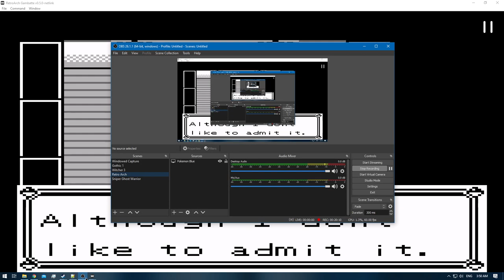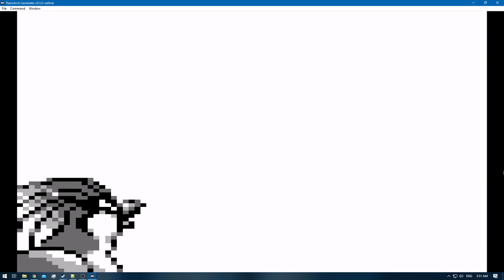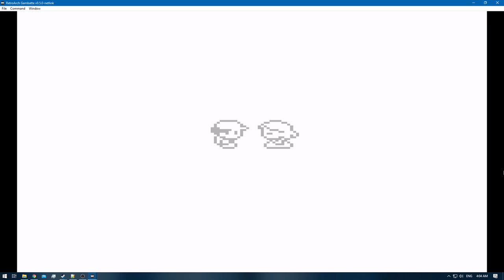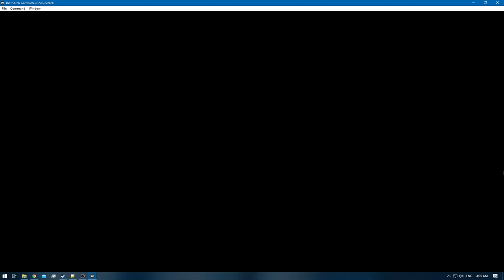Pokemon Blue [RA] - Episode 29.9 - Training [NC]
Pokedex Total: 76 / 151 [Gen 1 only]
Pokemons Caught: 0
Pokemons Evolved: 2
Trainers Defeated: 10
Times Wiped Out: 0
Difficulty: Default
Bonus Feature: Retro Achievements [RA]
[Time Stamps]

0:00 - [YouTube Time Stamp Feature]
0:10 - [Episode Starts]
1:07 - 5:12 [Pokemon E4 Battle: Meiki VS Lorelei] [Round 1]
5:30 - 7:53 [Pokemon E4 Battle: Meiki VS Bruno]
8:12 - 11:05 [Pokemon E4 Battle: Meiki VS Agatha]
11:41 - 15:23 [Pokemon E4 Battle: Meiki VS Lance]
16:13 - 19:43 [Pokemon Rival Battle: Meiki VS Gary]
19:59 - [Muk] [75/151]
23:24 - 27:43 [Pokemon E4 Battle: Meiki VS Lorelei] [Round 2]
28:01 - 30:58 [Pokemon E4 Battle: Meiki VS Bruno]
31:17 - 34:19 [Pokemon E4 Battle: Meiki VS Agatha]
34:32 - [Weezing] [76/151]
36:11 - 38:08 [Pokemon E4 Battle: Meiki VS Lance]
38:57 - 44:06 [Pokemon Rival Battle: Meiki VS Gary]
47:24 - [End of the Episode]

Blue: [2/3]
Red: [3/3]
Green: [HCR]

Electabuzz [Red]
Hitmonchan
Omanyte & Omastar
Eevee x2 [Jolteon & Vaporeon]